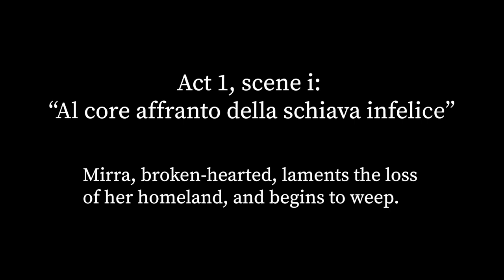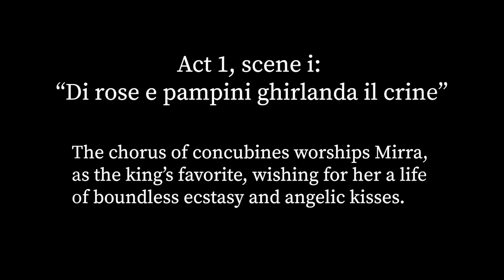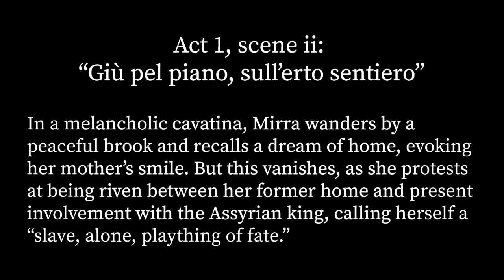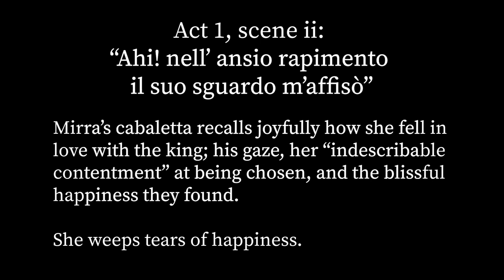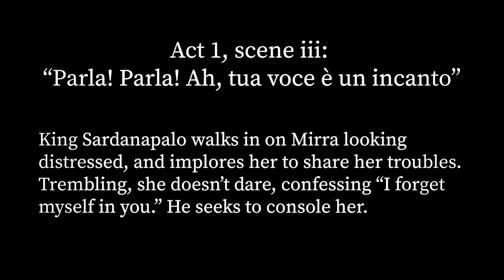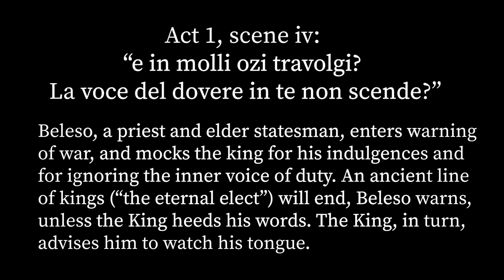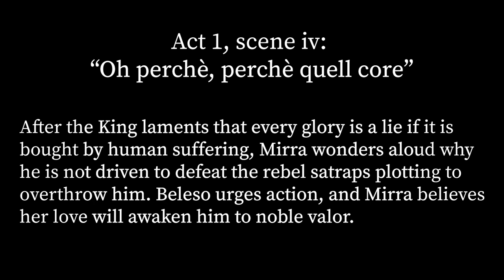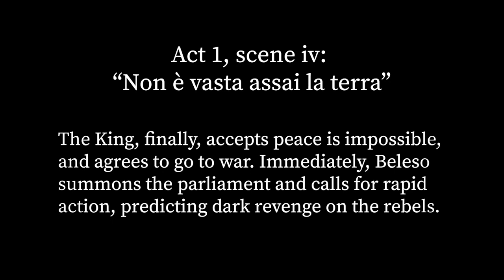Franz Liszt’s Sardanapalo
It is exceptionally rare that we have the opportunity to hear a previously unknown work by a major composer, but that is precisely what the Library of Congress offered in its presentation of the piano/vocal version of Franz Liszt’s Sardanapalo. Scholar and pianist David Trippett has reconstructed one act of an opera composed by Franz Liszt that the composer abandoned in 1852. This video features excerpts of this beautiful and exciting work from Trippett’s piano/vocal performance version of the piece presented at the Library. Trippett as pianist and director is joined by singers from the Domingo-Cafritz Young Artists Program of the Washington National Opera and the Washington Master Chorale.

LISZT/TRIPPETT - Selections from Sardanapalo

[0:28]
1) Act 1, scene i: “Al core affranto della schiava infelice”
Mirra, broken-hearted, laments the loss of her homeland, and begins to weep.

[1:36]
2) Act 1, scene i: “Di rose e pampini ghirlanda il crine”
The chorus of concubines worships Mirra, as the king’s favorite, wishing for her a life of boundless ecstasy and angelic kisses.

[4:35]
3) Act 1, scene ii: “Giù pel piano, sull’erto sentiero”
In a melancholic cavatina, Mirra wanders by a peaceful brook and recalls a dream of home, evoking her mother’s smile. But this vanishes, as she protests at being riven between her former home and present involvement with the Assyrian king, calling herself a “slave, alone, plaything of fate.”

[8:07]
4) Act 1, scene ii: “Ahi! nell’ ansio rapimento il suo sguardo m’affisò”
Mirra’s cabaletta recalls joyfully how she fell in love with the king; his gaze, her “indescribable contentment” at being chosen, and the blissful happiness they found. She weeps tears of happiness.

[11:41]
5) Act 1, scene iii: “Parla! Parla! Ah, tua voce è un incanto”
King Sardanapalo walks in on Mirra looking distressed, and implores her to share her troubles. Trembling, she doesn’t dare, confessing “I forget myself in you.” He seeks to console her. Blushing, she confesses she cannot but love him, saying “this ill-fated flame brings me nothing but shame.” Undeterred, the King blesses their love, and seeks a long happiness together, but Mirra worries about his wife’s wrath.

[20:43]
6) Act 1, scene iv: “e in molli ozi travolgi? La voce del dovere in te non scende?”
Beleso, a priest and elder statesman, enters warning of war, and mocks the king for his indulgences and for ignoring the inner voice of duty. An ancient line of kings (“the eternal elect”) will end, Beleso warns, unless the King heeds his words. The King, in turn, advises him to watch his tongue.

[22:55]
7) Act 1, scene iv: “Oh perchè, perchè quell core”
After the King laments that every glory is a lie if it is bought by human suffering, Mirra wonders aloud why he is not driven to defeat the rebel satraps plotting to overthrow him. Beleso urges action, and Mirra believes her love will awaken him to noble valor.

[26:17]
8) Act 1, scene iv: “Non è vasta assai la terra”
The King, finally, accepts peace is impossible, and agrees to go to war. Immediately, Beleso summons the parliament and calls for rapid action, predicting dark revenge on the rebels. A closing trio sees the King growing more contented as military ruler, Mirra praising his new noble demeanor, and Beleso beating the drums of war as the army mobilizes and begins to march into battle.